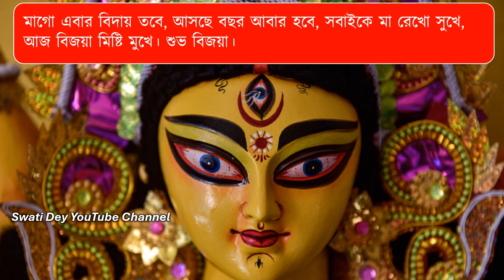বিজয়া দশমীর শুভেচ্ছা ছন্দ | Best SMS | Subho Bijoya Dashami Wishes 2024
Hello everyone! Myself Swati Dey.

প্রিয়জনের জন্যে শুভ বিজয়া দশমী র  শুভেচ্ছা ছন্দ | সেরা  SMS | Subho Bijoya Dashami Wishes 2024
বিজয়া দশমীর শুভেচ্ছা ছন্দ  | শুভ বিজয়ার ছড়া |  Bijoya Dashami Kobita |  Shubho Bijoya Dashami 2024
লিরিক্স: সংগৃহিত|| পাঠ: স্বাতী দে
শুভ বিজয়া সকলকে জানাই আন্তরিক অভিনন্দন ও ভালোবাসা..